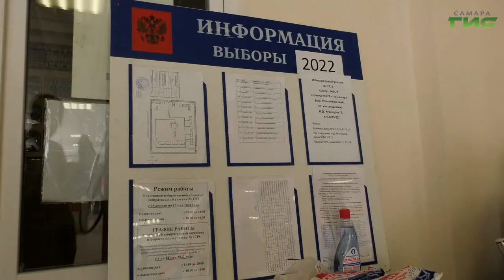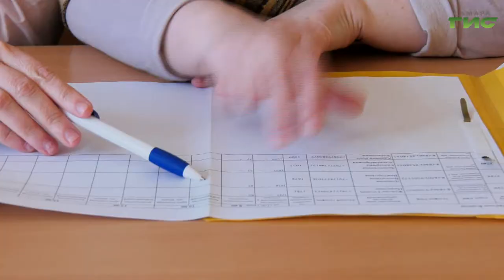В единый день голосования в Самаре проходят довыборы в Советы депутатов